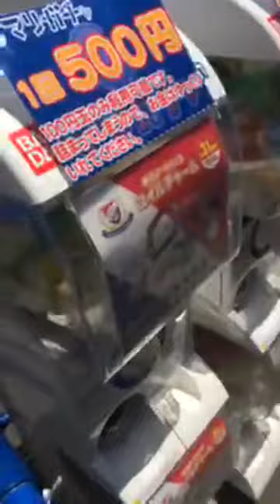🔴Live ก่อนเกม โยโกฮาม่า เอฟ มารินอส vs วิสเซล โกเบ | 2-6-2018